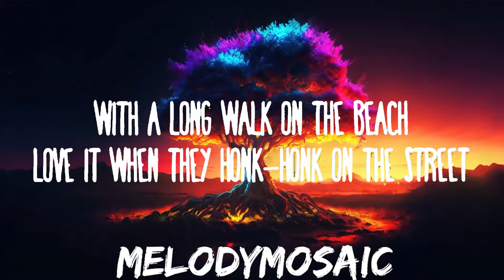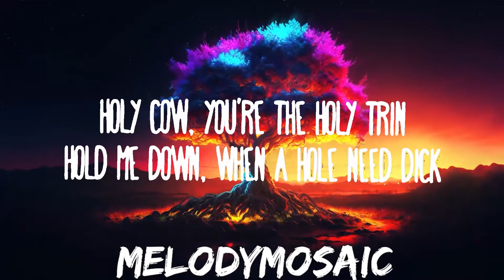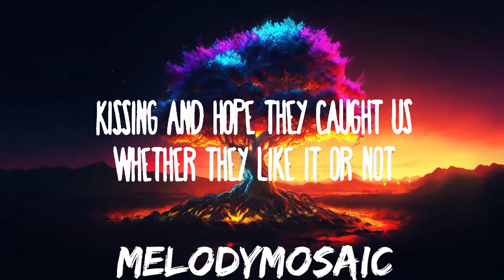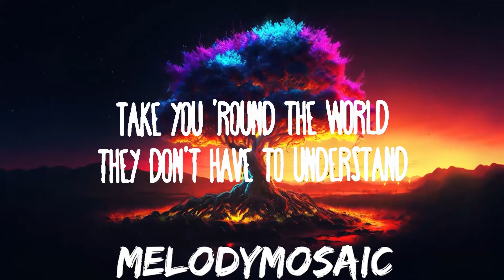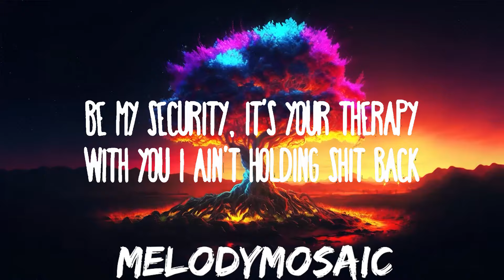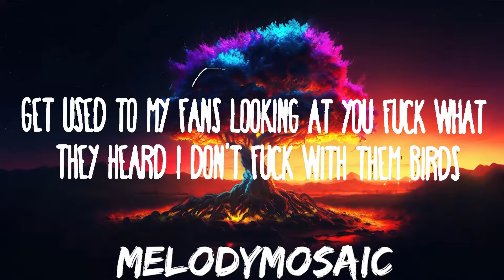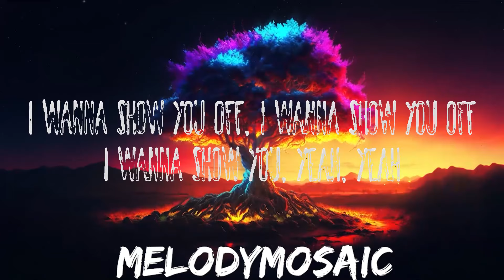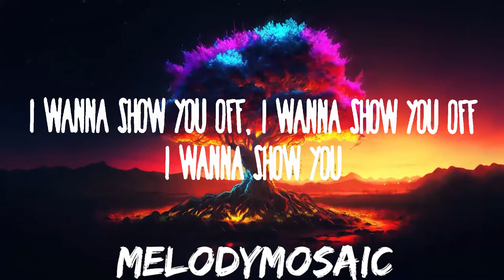Doja Cat - Agora Hills | 25mins of Best Vibe Music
So, 9:30?

Gun to their pigtail, I yêu you

'Cause yêu is pain but I need this shit

'Cause this type of yêu's the epitome
Said

Kissing and ho